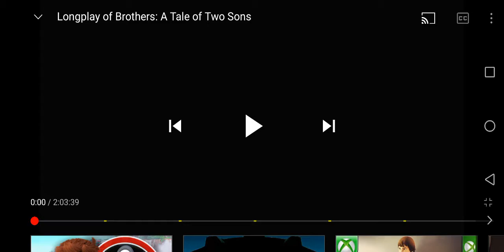Unreal Engine 505 Games Starbreeze Studios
Take From Brothers A Tale of two Sons